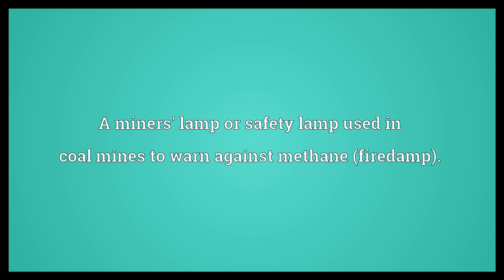Davy lamp Meaning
Video shows what Davy lamp means. A miners' lamp or safety lamp used in coal mines to warn against methane (firedamp)..  Davy lamp Meaning. How to pronounce, definition audio dictionary. How to say Davy lamp. Powered by MaryTTS, Wiktionary